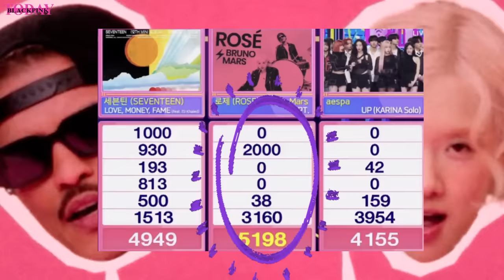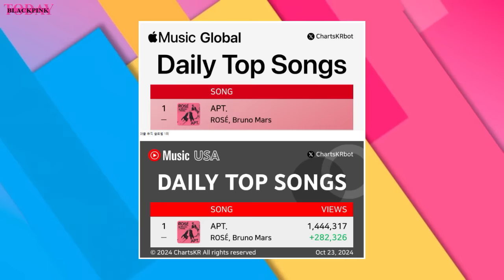CONGRATULATIONS! ROSÉ & Bruno Mars APT. WIN in SBS Inkigayo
ROSÉ & Bruno Mars APT. WIN in MNET MCountdown

APT.
Rose APT
blackpink news,
blackpink news today update,
blackpink today,
blackpink update,
kpop news,
kpop idols,
kpop rumors,
APT RAK
CHAOS! LISA as a Special Guest Teacher in the Digital Series Celebrity Substitute
lisa teacher
lisa guest teacher
lisa Celebrity Substitute
Lisa Substitute Teacher
Lisa Substitute Teacher Celebrity Substitute
Lisa Substitute Teacher Celebrity Substitute live today
Lisa Substitute Teacher
Lisa mentor
teacher lisa
lisa Celebrity Substitute where
lisa Celebrity Substitute today
celebrity substitute lisa, celebrity substitute teacher, rosé, rose bruno mars, blackpink
Celebrity Substitute | Stars as Teachers... What Could Go Wrong?
celebrity substitute,recess therapy,andrew garfield,florence pugh,lisa,blackpink
Lisa sebagai guru pengganti di Celebrity Substitute
ครูพี่ลิซเป็นผู้บุกเบิกอีกเเล้ว ศิลปินกลุ่มเเเรก ตั้งเเต่ติดตามช่องยังไม่ถึงพัน
ลิซ่ามาไลฟ์ มีคนถามว่าทำน้ำมะนาวคือสปอยล์เพลงหรอ น้องบอกว่าไม่ค่า 55555
งานใหม่มาอีก Lisa ประเดิมตอนแรก Celebrity Substitute เป็นครูพี่ลิซหนึ่งวัน สอนเด็กน้อยในคลาสนางฟ้า
Jisoo new ambassador for Tommy Hilfiger
Jisoo Tommy Hilfiger
Jisoo Tommy Hilfiger ambassador
ambassador Tommy hilfiger Jisoo
Jisoo tommy
Jisoo solo
jisoo solo comeback
jisoo comeback music
jisoo new music
jisoo solo new music